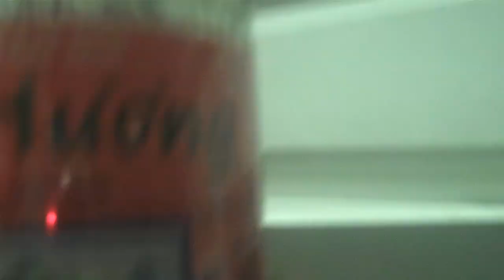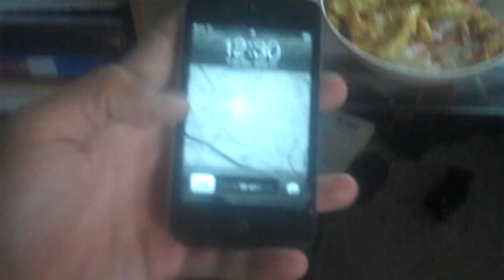COOK DUH EGGS | DuhTaiLeShow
Welcome to my Show! Duh Tai Le Show. It's just me vlogging about exciting stuff happening in my life! I will show you how to make my signature dish today :) EGGS~!